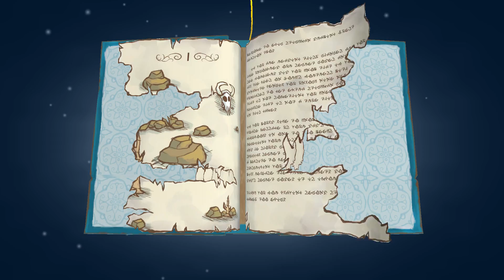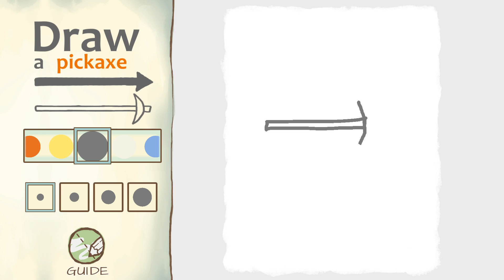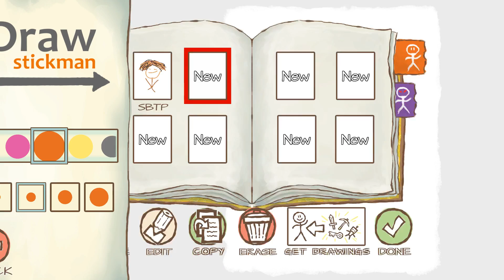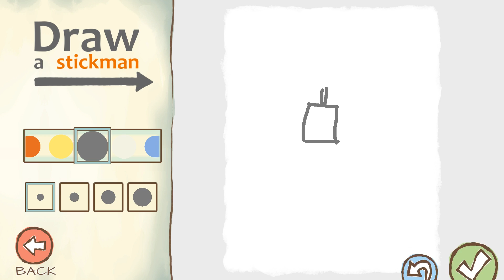Draw a Stickman: EPIC 2 #1 | Papierowa Przygoda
Pierwszy odcinek z serii Zagrajmy w Draw a Stickman: EPIC 2

Draw a Stickman: EPIC 2 to kontynuacja nietypowej gry przygodowej, w której za pomocą specjalnych, magicznych ołówków samodzielnie rysujemy rozmaite przedmioty, niezbędne do rozwiązywania zagadek oraz walki. Tym razem stworzona przez nas para bohaterów musi stawić czoła złu, które opanowało pewną bajkową krainę.

O i jeżeli ci się to spodobało to możesz zostawić łapkę w górę. Twoje jedno małe kliknięcie, znaczy dla mnie bardzo wiele :D